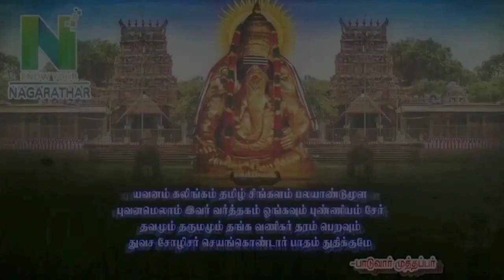பொரவாச்சேரி முருகன் கோயில் நாகை மாவட்டம் சிக்கல்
பொரவாச்சேரி முருகன் கோயில்
நாகை மாவட்டம் சிக்கல்